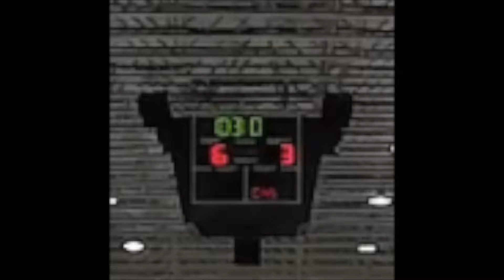DeMatha Prep 2018